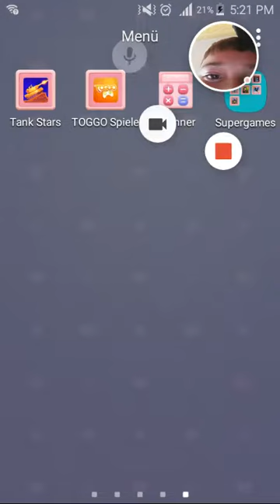Anadoulu bus simulator lite Version Zweitausendneunzehn und achtzehn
Jvjccjxjxkckkckckckcckckkckc ixifofkflfkgk